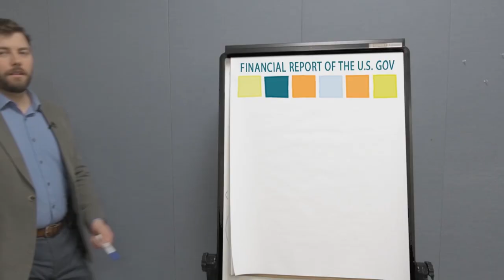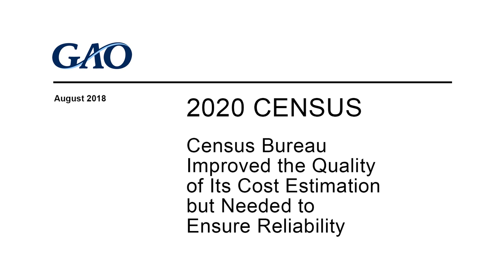GAO – The Congressional Watchdog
You may have heard of us, but do you know what we do?